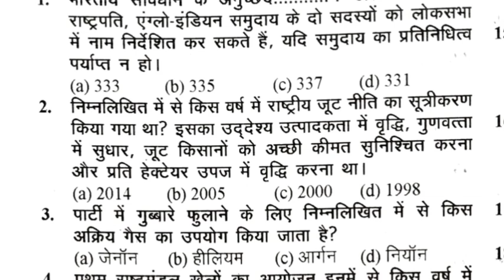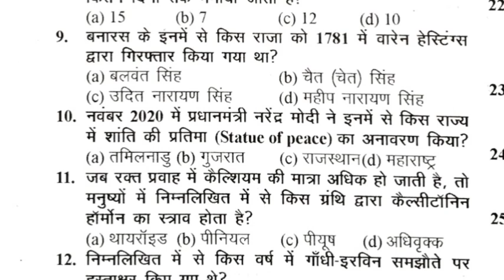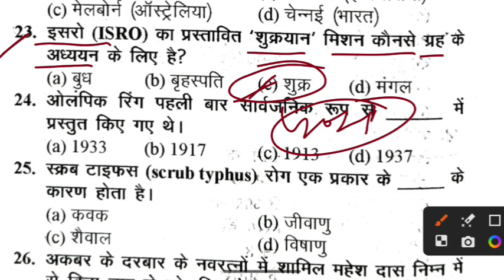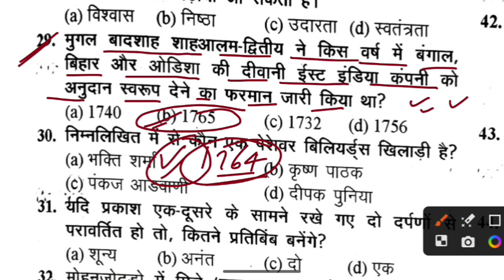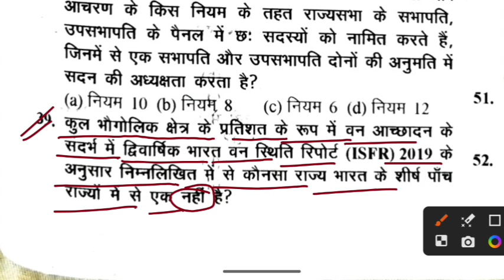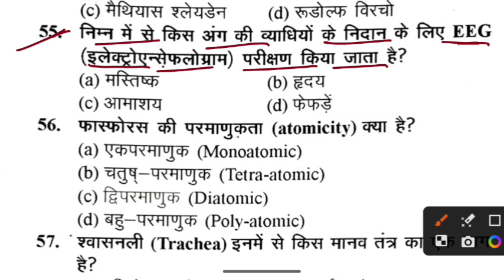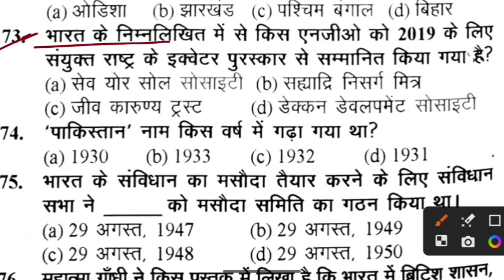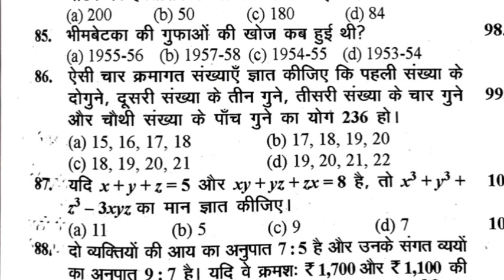bssc - Bihar SSC previous year Mock test | बिहार ssc ! video !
BSSC mock test - 14 | video | Bihar SSC exam | biharssc ! बिहार ssc !
BSSC mock test| बिहार ssc exam | video ! Bihar exams| biharssc ! bssc ! GK questions
Bihar SSC inter leve exam paper
Bihar SSC previous year mock test| Bihar ssc exam | video | Bihar exams
Bihar SSC previous year question mock test | बिहार ssc Exam| video ! BiharSSC exams
bssc - Bihar SSC previous year question mocks test | video ! बिहार ssc !
Bihar SSC previous year question mock test - 11 | बिहार ssc | video !
biharssc - Bihar SSC previous year question papers mock test - 10 | बिहार ssc !
biharssc - Bihar SSC previous year question - 1998 oneliner . video | बिहार ssc ! bssc !
सार संग्रह प्रकाशित| सार संग्रह BPSC, Bssc previous year question papers oneliner.
Bihar SSC inter leve exam
ऑनलाईनर प्रश्न
weekly - Bihar SSC current affairs & Statics Gk| बिहार ssc !
weekly - Bihar SSC previous year question papers mock test | महा मैराथन | video !
Bihar SSC previous year question papers mock test 08 | बिहार ssc exam video !
Bihar SSC previous year question papers mock test - 06 | बिहार ssc | video | biharssc | bssc Bihar SSC previous year question papers mock test - 06 | bihar ssc previous year question papers mock test
Bihar SSC previous year question mock test - 05 | बिहार ssc ! video | biharssc | Bihar SSC
BSSC mock test
Bihar SSC previous year question papers mock test| बिहार ssc exam | video !
Bihar SSC previous year question mock test - 03 | बिहार
Bihar SSC previous year mock test| बिहार ssc | Bihar SSC exam
01 mock test| बिहार

Bihar SSC previous year question mock test | बिहार ssc exam| video |Bihar SSC
Bihar SSC previous year question mock test| बिहार
Bihar SSC previous year question mocks test - 2018|
Bihar SSC previous year question mocks test| बिहार ssc |video |Bihar exams
Bihar SSC previous year question mock test| बिहार ssc | Bihar exams
Bihar SSC previous year mock test || बिहार ssc exam| video - Bihar exams
Bihar SSC previous year question mock test| biharssc | bssc | video | Bihar exams
Bihar SSC previous year question mock test| बिहार ssc exam video | Bihar exams
Bihar SSC inter leve exam MCQ Gk
Bihar SSC exam important questions
Bihar SSC previous year mock test
bssc - Bihar exams previous year question ❓ MCQ Gk | Bihar SSC | video
previous year question | बिहार
video - weekly - BSSC , BPSC previous year Oneliner questions ! बिहार ssc exam